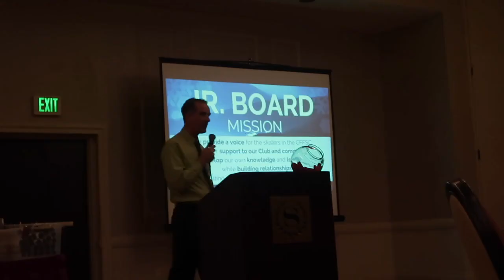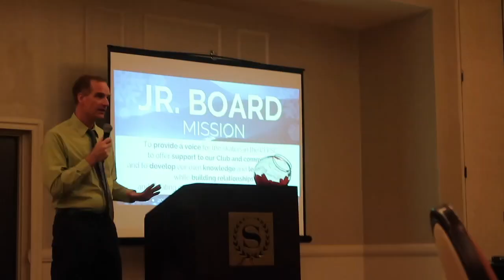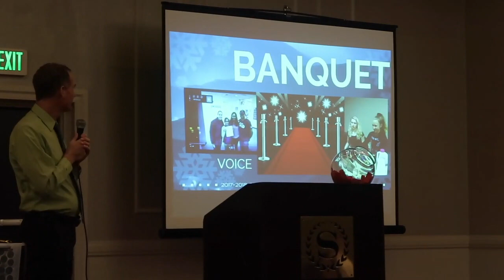Figure Skating Banquet!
Today was my figure skating banquet and I took a couple of videos and pictures so I hope you enjoy them!

Sparkle Skater
OB , FL.32173
USA